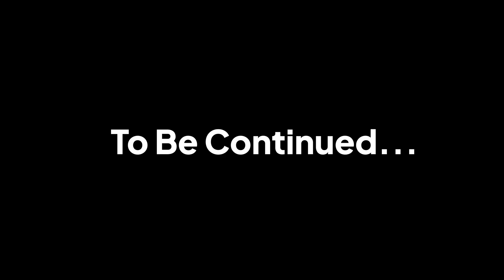Eddie AI Extension for DaVinci Resolve | Launch Video (Part 2)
"ChatGPT" capabilities come to DaVinci Resolve: prompt and get back edits.

Your AI assistant video editor, Eddie, is now integrated deeper into your workflow with the launch of its extension for DaVinci Resolve. Eddie can pull in clips in your bin. Prompt Eddie to get the edit you want. Then send the timeline back to Resolve and you've saved a whole lot of time.